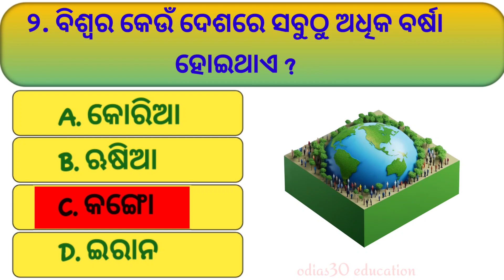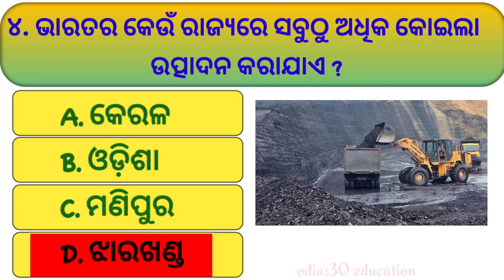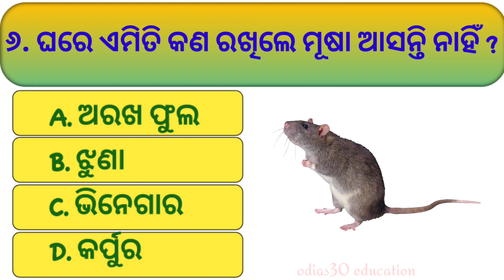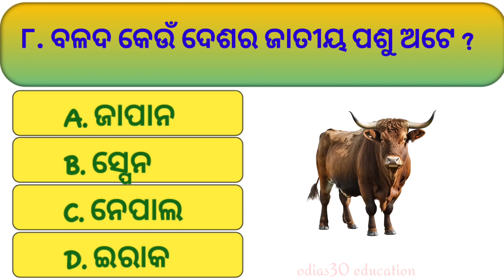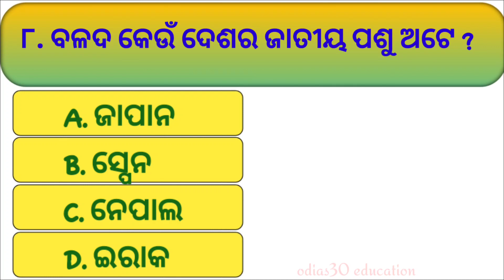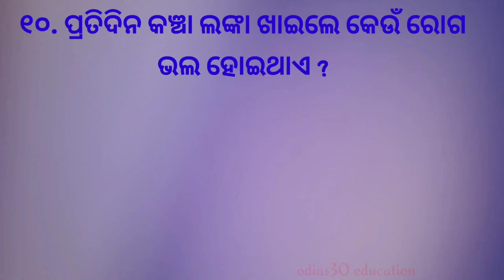odia general science quiz||odia gk shorts||odia sadharan ghyan gk||animals gk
About this topic 👇
Today odisha quize
Online odia gk
Odisha quize 2023
Odisha general quize
Odia quize
Odias30 gk
Odia general quize 2023
Odia new gk
Odia new gk questions
Odia made in gk
Odia science quize
Odia world quize
Odia geography gk
Odia education gk
Odia invention gk
Odia current affairs gk
Odisha quize
new odia gk questions
odia common gk questions
general question in odia
odia animals quize
odisha quize
india quize
general science quize
top odia gk questions
odia gk
best odia gk questions
odia online gk class
odia facts gk questions
odia quize points
odia current affairs quiz
general gk questions
odia shorts gk questions
odisha gk questions and answers
all words gk questions
odia history gk questions
communicative examinations gk
universe gk questions
basics general knowledge questions